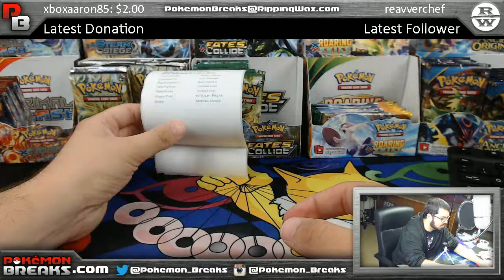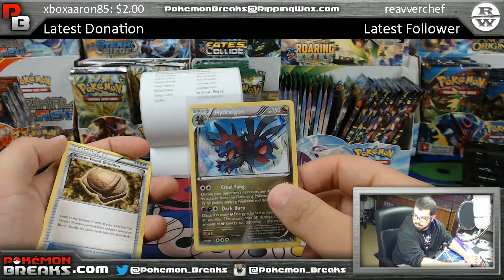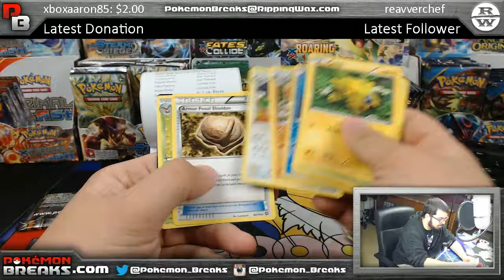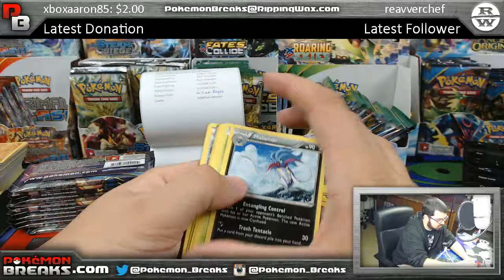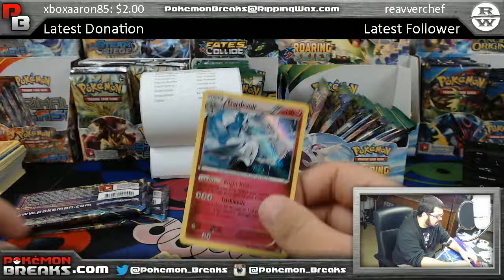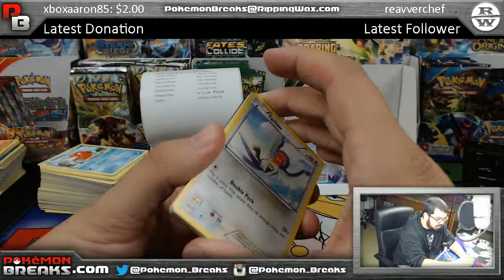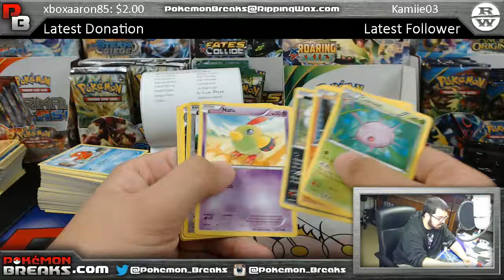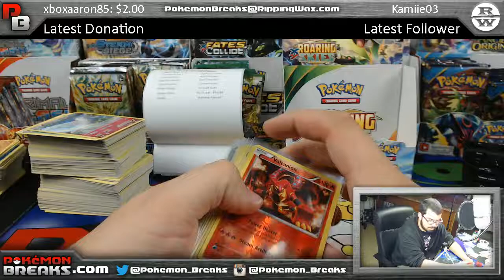5 3 2017 Pokemon Roaring Skies Ancient Origins Steam Siege Mixer PYT #23